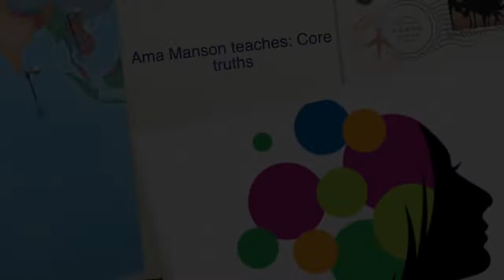lifting of lockdown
Ama discusses the implications of the lifting of the COVID lockdown